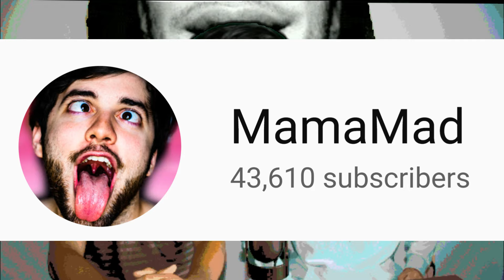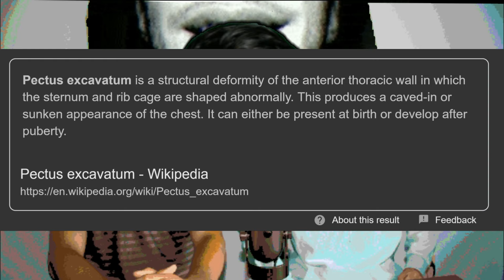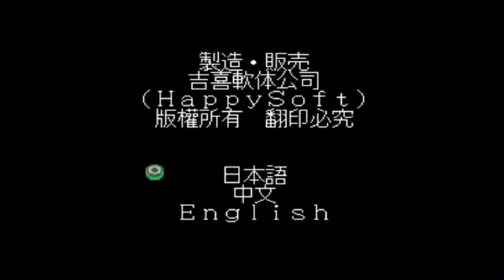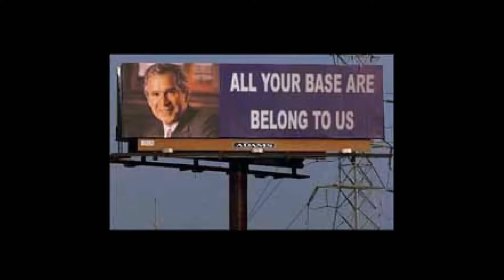An Awkward Interview with MamaMax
Thank you to MamaMax for joining us!